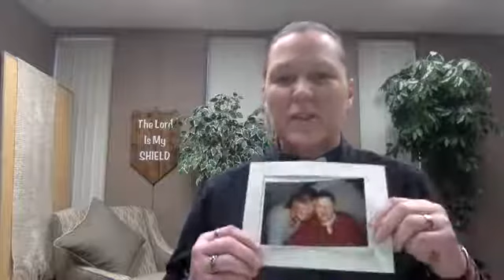St Mark Spark March 20, 2020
St. Mark Spark
Pastor MP